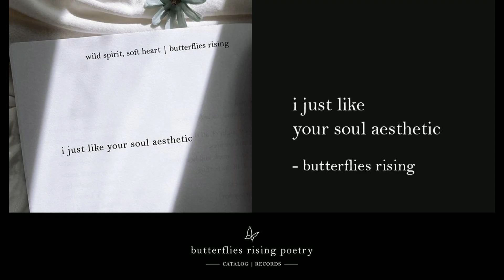i just like your soul aesthetic © – butterflies rising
i just like your soul aesthetic © – butterflies rising quote and poem excerpt